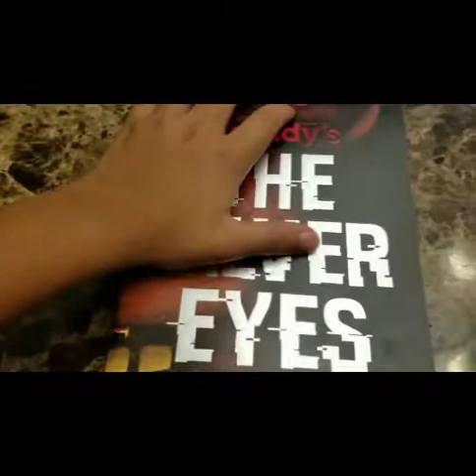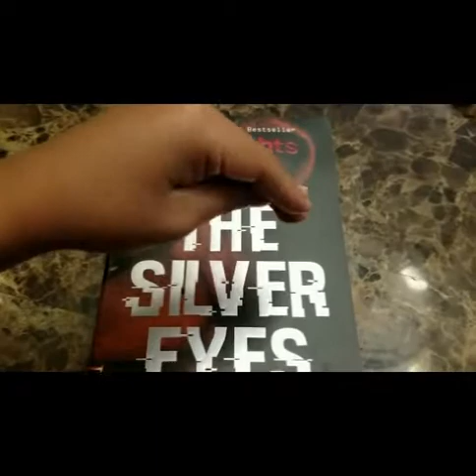SILVER EYES BOOK REVIEW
Silver Eyes book came in so sharing you some information.